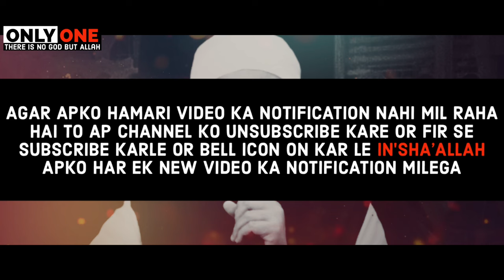Miya Biwi Ko Nasihat | Beautiful Bayan 😍 | Maulana Tariq Jameel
Topic : Miya Biwi Ko Nasihat

qawwali bayan